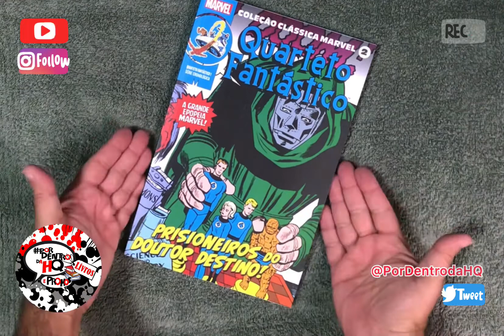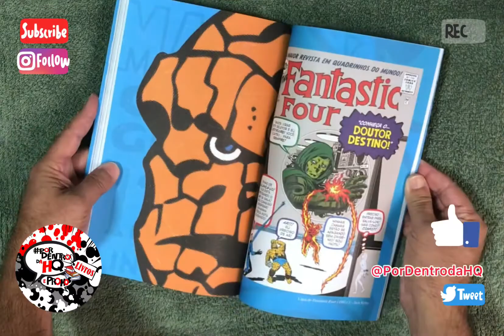Coleção Clássica Marvel 2 - Quarteto Fantástico Vol 1 Panini Comics - Preview PorDentrodaHQ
Coleção ⭐️⭐️⭐️⭐️⭐️

Para comprar:

Nesse volume você testemunhará a origem dramática do Quarteto Fantástico, a mundialmente famosa equipe de super-heróis formada por Sr. Fantástico, Garota Invisível, Tocha Humana e o Coisa! Juntos, eles enfrentaram as mais terríveis ameaças nas mãos de inimigos incomuns e letais como o Toupeira, os Skrulls, o Milagroso, o Dr. Destino e Namor, o Príncipe Submarino! Escrito magistralmente por Stan Lee e ilustrado de maneira épica pelo grande Jack Kirby, essas histórias marcam o início de uma das parcerias mais aplaudidas e cultuadas na indústria dos quadrinhos de todos os tempos. O dinamismo nesse material passou a ser a marca registrada da Marvel!

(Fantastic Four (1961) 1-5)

Periodicidade: Quinzenal
Formato: 17X26 cm
Tipo de Distribuição: Nacional
Tipo de Produto: Revista
Segmentos: Comics
Marcas: Marvel
Fase de leitura : Ideal para novos leitores
Autor(es): Jack Kirby, Stan Lee
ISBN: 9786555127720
Check-List: Março/2021
Classificação Etária: 12 anos
Coleção: Coleção Clássica Marvel
Número de páginas: 144
Lombada/Encadernação: QUADRADA
Tipo de capa: Cartão
Data de Lançamento: 25/03/2021